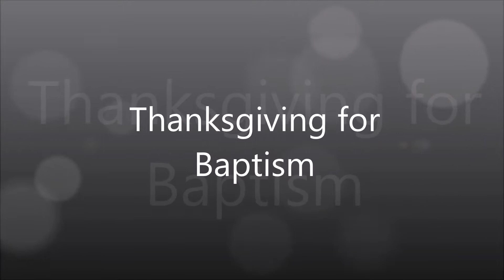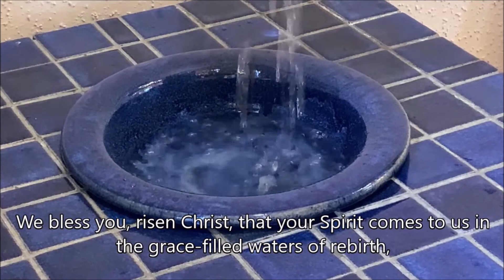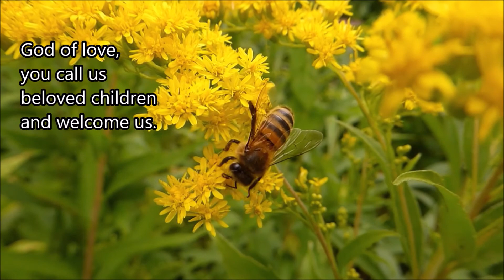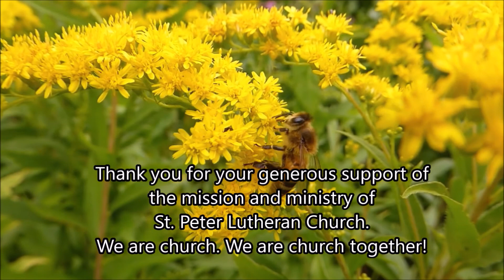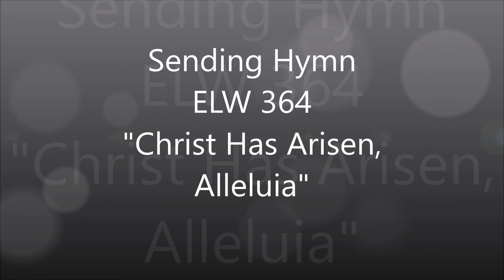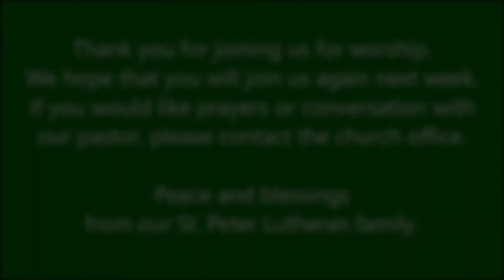2nd Sunday of Easter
Please join us for worship for the 2nd Sunday of Easter on Sunday, April 11, 2021.
One License Copyright Coverage. License Number: A-736011
Valid for: July 21, 2020-July 20, 2021
CCLI Copyright Coverage. License Number: CSPL179851
Valid for: Sept 28, 2020 – Sept 27, 2021